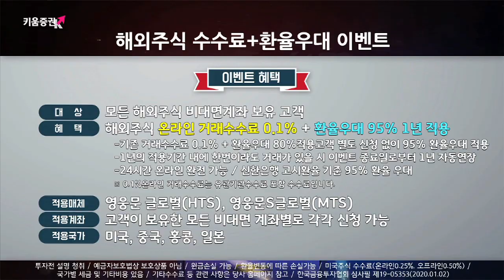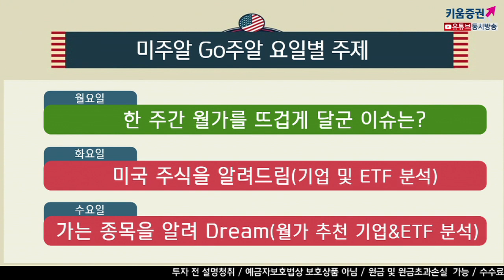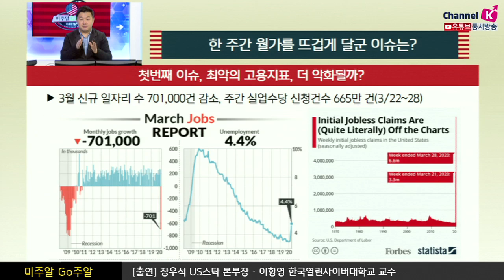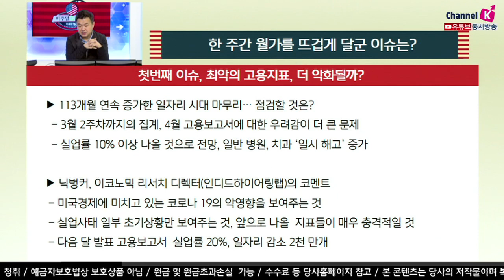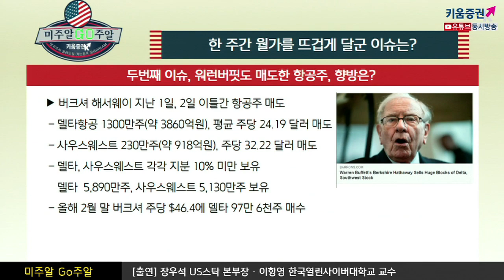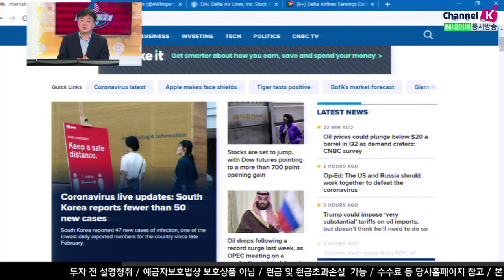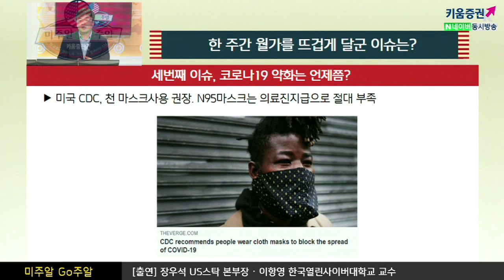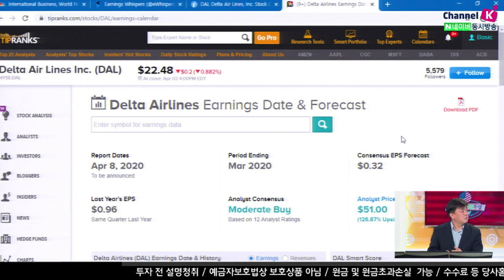[해외주식투자] 미주알 GO주알 / 워런버핏도 매도했다 항공주! 한 주간 월가의 핫 이슈들은? (20.04.06)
최악의 고용지표, 더 악화될까
3월 신규 일자리수 701,000건 감소, 주간 실업수당신청건수 ​
13개월 연속 증가한 일자리 시대 마무리
4월 고용보고서에 대한 우려감이 더 큰 문제
실업률 10% 이상 나올 것으로 전망
일반 병원, 치과 일시 해고 증가
워런버핏도 매도한 항공주, 어쩌나
금년 들어 버크셔 주당 $46.6에 델타 97만 6천주 매수
코로나19 언제쯤 약화될까
여전히 확진자, 사망자의 증가세가 뚜렷
미국 CDC는 천 마스크 사용을 권장, N95 마스크는 의료진 지급으로 절대 부족